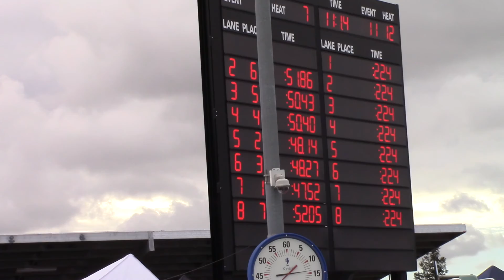Ethan 50 Breast stroke Jan 30 2016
Ethan IMR 50 Breast stroke at Pacific Swimming IMR